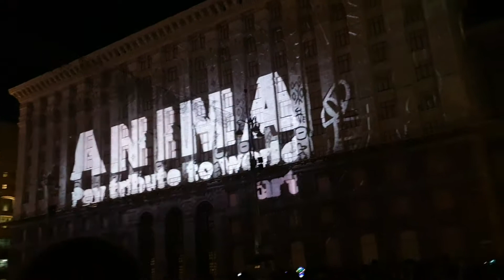Kyiv lights festival 2